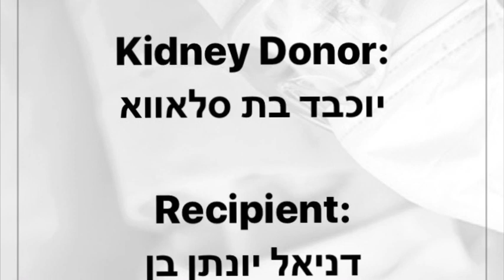Mishloach Manos for Hashem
Another Grateful Kidney Donor!!